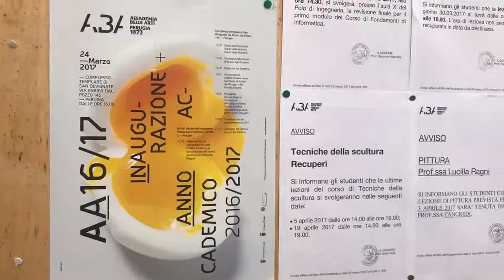Perugia, Ministro Fedeli all'Accademia di Belle Arti